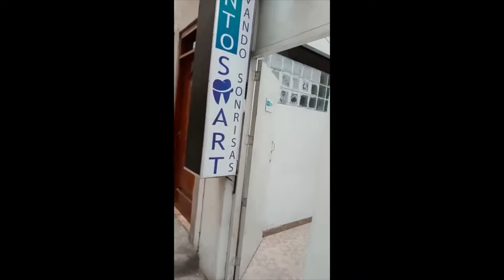[EN ALQUILER] LOCAL COMERCIAL en JESÚS MARÍA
LOCAL COMERCIAL: Ideal para oficinas, consultorios, tiendas, estética, etc. Amplio segundo piso, muy seguro con vista a la calle 80mt2 1 1/2 baños, listo para ocupar, ubicado en la zona más comercial de Jesús María, a un paso del Metro de Garzón, plaza San José y galerías comerciales, 2 X 1. Precio: US$ 800.00. Negociación en dólares.

RENTABLE SAC
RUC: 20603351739